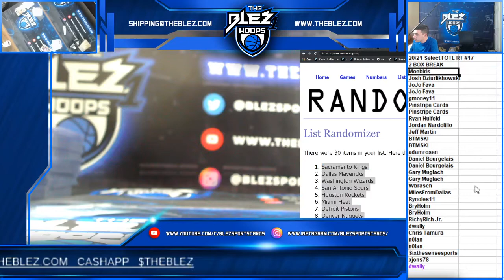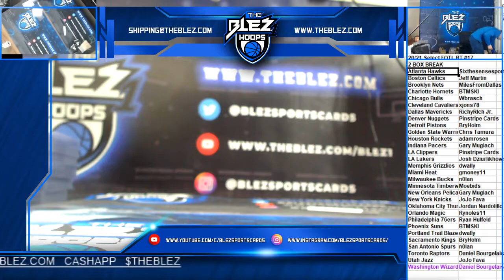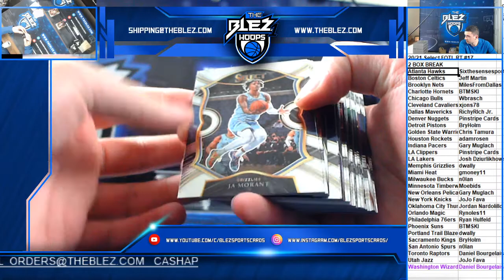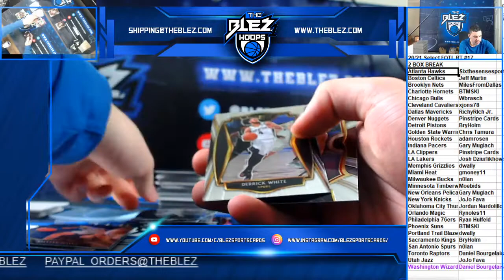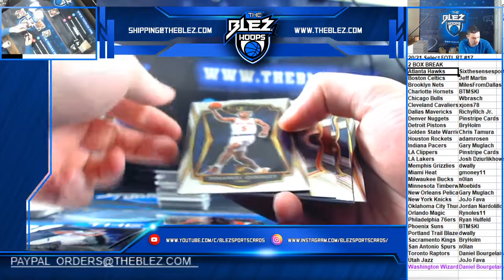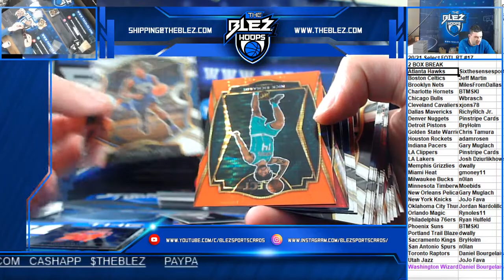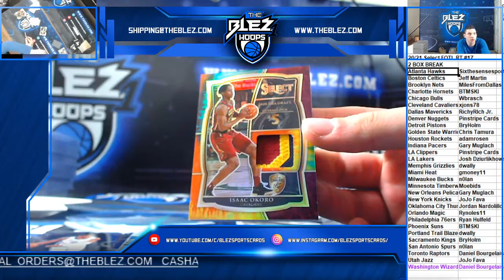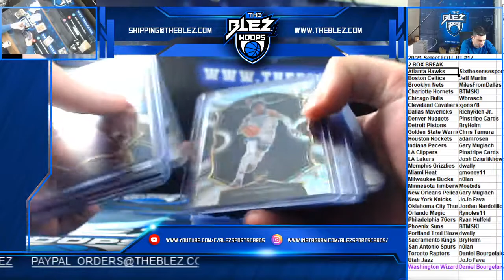2020-21 Select BSK FOTL 2 BOx RT #17